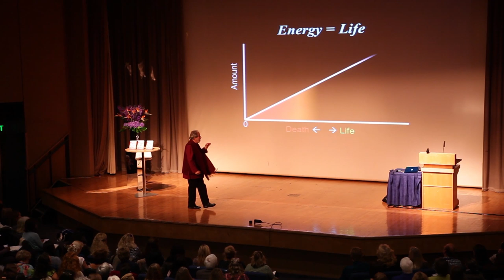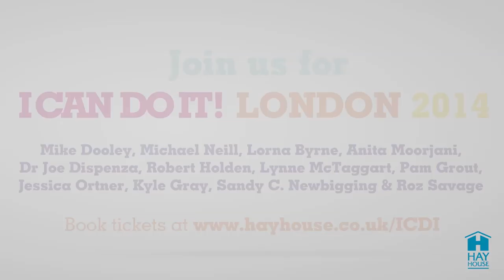I Can Do It! London 2014 - Official Trailer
Developed by Louise Hay to help you heal your life, I Can Do It! is a chance to stop reflect and reconnect with your needs, desires and dreams. This is a weekend just for you: to explore new ideas, to learn new techniques, to connect and to totally nourish your soul.

I Can Do It! London 2014 will bring together some of the most inspiring and thought provoking authors of our time, including: Notes from The Universe creator Mike Dooley, Michael Neill, Anita Moorjani, Lorna Byrne, Dr Joe Dispenza, Lynne McTaggart, Robert Holden, Kyle Gray, Pam Grout, Sandy Newbigging and Roz Savage.

Join us for a weekend that will uplift, motivate and inspire you!